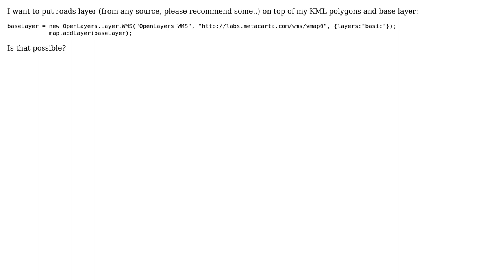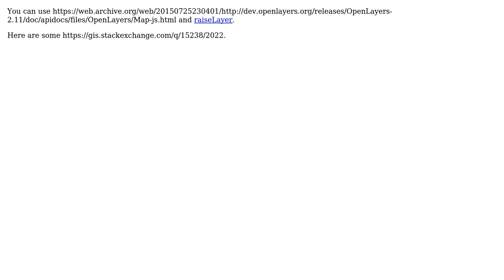GIS: How to overlay roads layer on top of all layers in OpenLayers?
With thanks & praise to God, and with thanks to the many people who have made this project possible! You are responsible for your own actions.